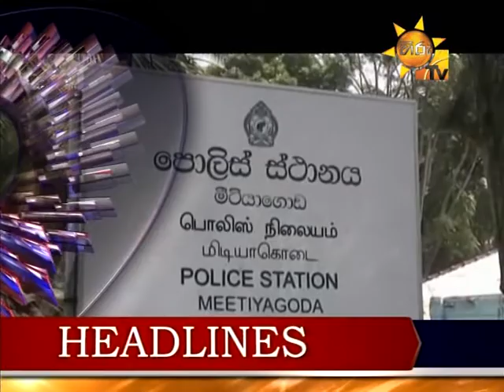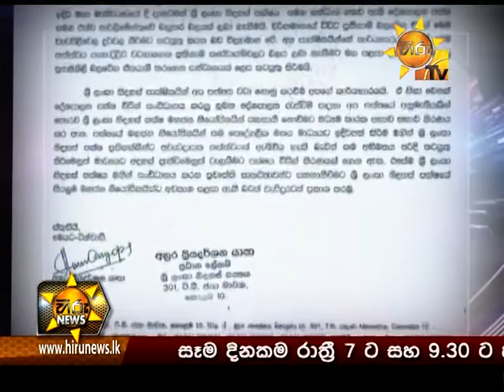Hiru News 7.00 PM March 05, 2015 | Part 01